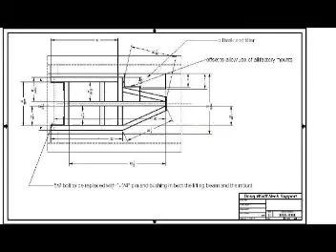D&K hyd Trail King destruction Part 1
Part one of D&K Hyd Detach